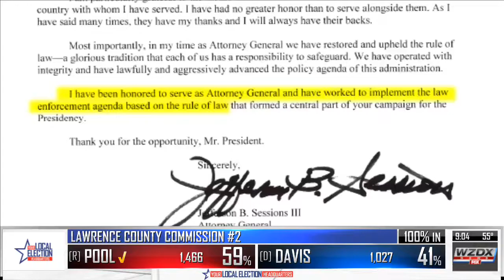Xzavier Scott Preliminary Hearing for Murder of Tiffany Kelley